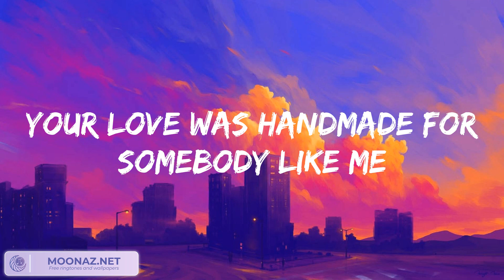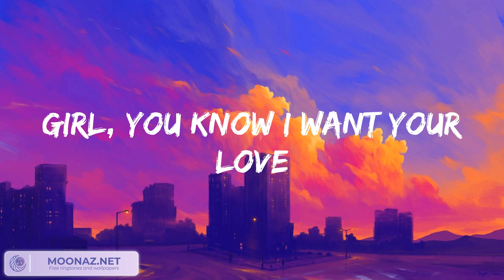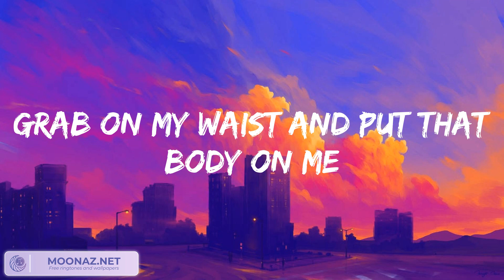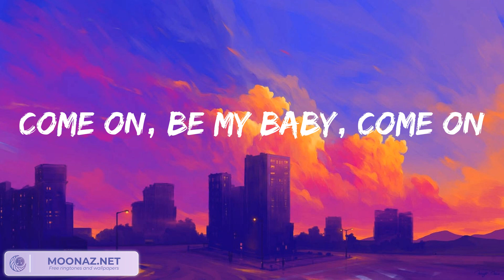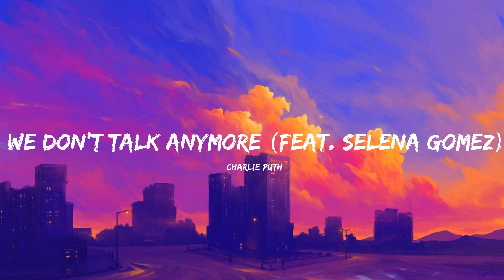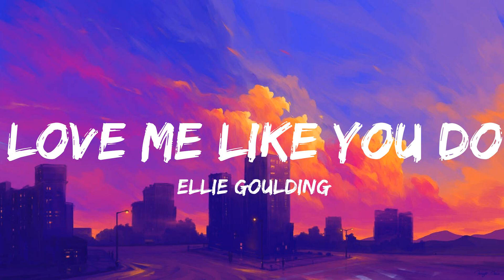Ed Sheeran - Shape of You, Shawn Mendes - Treat You Better...Mix Lyrics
Ed Sheeran - Shape of You, Shawn Mendes - Treat You Better...Mix Lyrics is a playlist of most trending songs now!